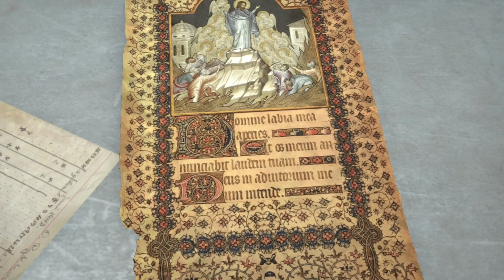Rise of The Tomb Raider || Part Of Prison Break Gameplay pt#3